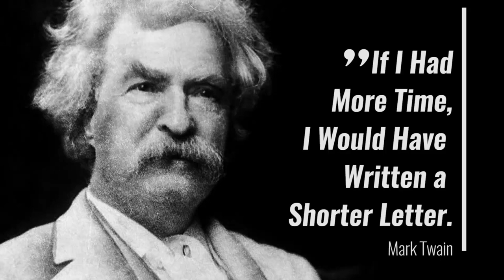Какой у Вас Стиль | RMRS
Как вы знаете, стиль – это не мода. Вам не надо быть модником. Однако, если вы хотите улучшить свое положение, если вы хотите улучшить продажи, взаимоотношения, то стиль – это важная составляющая на пути к вашей цели.